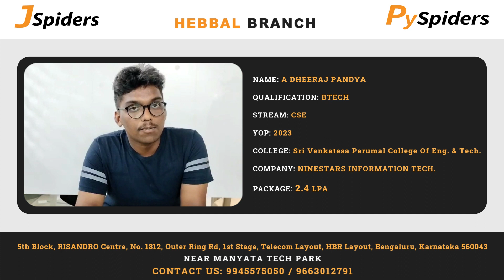Placement Journey of BTECH Graduated as Software Developer| Jspiders | Pyspiders Hebbal | A Dheeraj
At Jspiders, we believe in creating a conducive learning environment that fosters growth and collaboration. Our state-of-the-art facilities, experienced faculty members, and interactive teaching methodologies ensure an immersive learning experience.

Listen to his experience with the Jspiders Hebbal and his process before getting placed at "NineStars" with package 2.4 LPA.

Congratulations, Dheeraj on your incredible achievement..!!